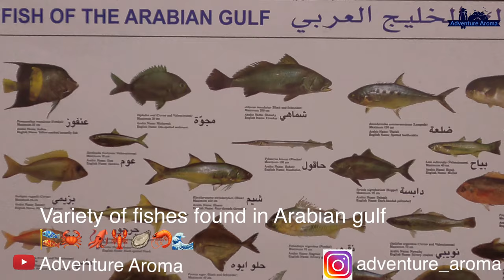Bahrain Fish Market || Fish market in gulf countries || Fishes of Gulf Region